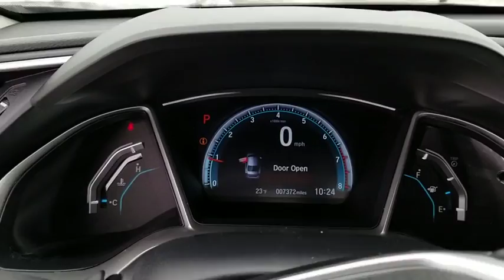2016 Honda Civic Schaumburg, Arlington Heights, Hoffman Estates, Des Plaines, Palatine, IL 89316A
Modern Steel Metallic U 2016 Honda Civic available in Schaumburg, Illinois at Schaumburg Honda. Servicing the Arlington Heights, Hoffman Estates, Des Plaines, Palatine, IL area.

Schaumburg Honda
750 E Golf Rd

Recent Arrival! CARFAX One-Owner. 2016 Honda Certified. FWD Civic EX Gray CVT Clean CARFAX. Odometer is 28839 miles below market average! Cloth.brbrHonda Certified Used Cars Details:brbr * Powertrain Limited Warranty: 84 Month/100,000 Mile (whichever comes first) from original in-service datebr * Transferable Warrantybr * Roadside Assistancebr * Limited Warranty: 12 Month/12,000 Mile (whichever comes first) after new car warranty expires or from certified purchase datebr * Vehicle Historybr * 182 Point Inspectionbr * Warranty Deductible: $0brbrbr31/41 City/Highway MPGbrbrAwards:br * 2016 IIHS Top Safety Pick+ (When equipped with honda sensing) * NACTOY 2016 North American Car of the Year * 2016 KBB.com Brand Image Awardsbr2016 Kelley Blue Book Brand Image Awards are based on the Brand Watch(tm) study from Kelley Blue Book Market Intelligence. Award calculated among non-luxury shoppers.  Kelley Blue Book is a registered trademark of Kelley Blue Book Co., Inc.brbrAt Schaumburg Honda Automobiles we have the perfect Honda for you. It doesnt matter if you are from Schaumburg, Elmhurst, Chicago, Crystal Lake, Skokie, or any part of Northeastern Illinois, we have just the Honda vehicle that you are looking for. New Honda, Used, Preowned, Certified. We have cars under 10k and some under 5k.